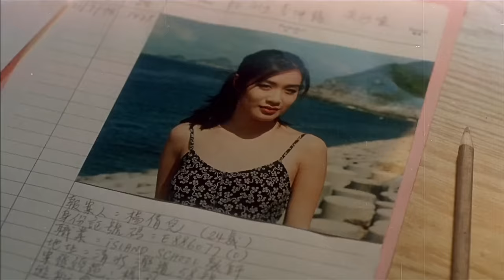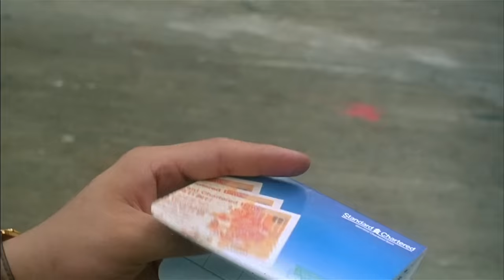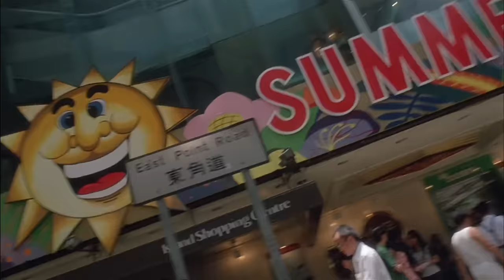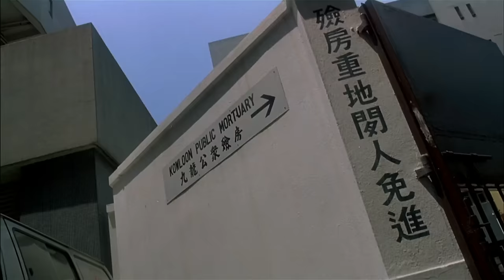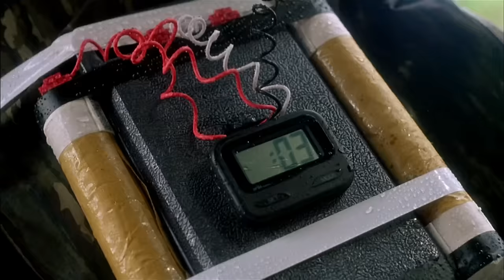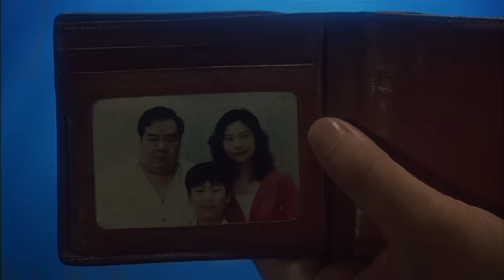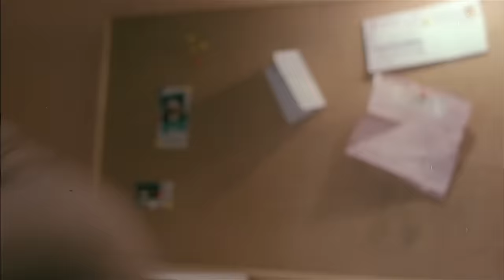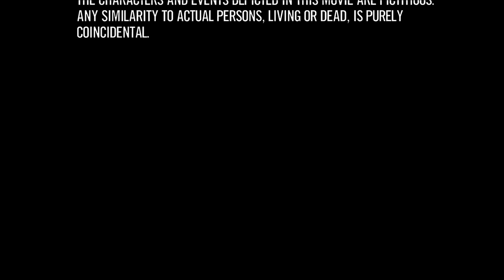Телохранитель из Пекина - Боевик / триллер / криминал / Гонконг / 1994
Свидетели долго не живут, как гласит жестокое правило преступного мира. Когда молодая женщина по имени Мишель Юн становится единственной очевидицей убийства, совершенного могущественным злодеем, никто не сомневался, что дни ее сочтены. Но нет правил без исключений.
Нанятый другом Мишель, из Пекина прибывает таинственный телохранитель. Поначалу героиня не верит, чтo от него будет толк, однако первая же уличная перестрелка показывает, на что способен этот человек-армия. Молниеносный как атакующая кобра, ее защитник за пару секунд может нейтрализовать толпу врагов. И лишь одно может помешать ему исполнить свой профессиональный долг - внезапно нагрянувшая любовь к прекрасной Мишель...

В главных ролях:

Джет Ли
Кристи Чунг
Кент Чэн
Колин Чоу
Джои Люн
Вэй-Квок Нг
Вай-лим Чу
Чань Чун-Тай
Сек Чан
Джеки Чунг